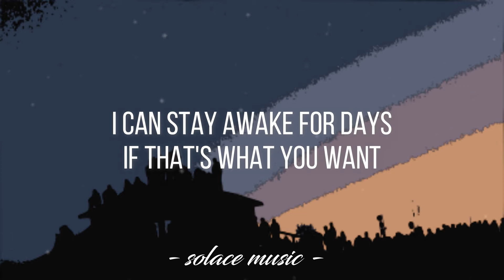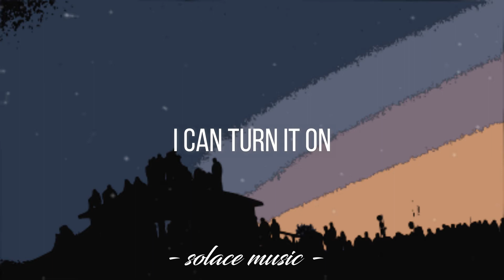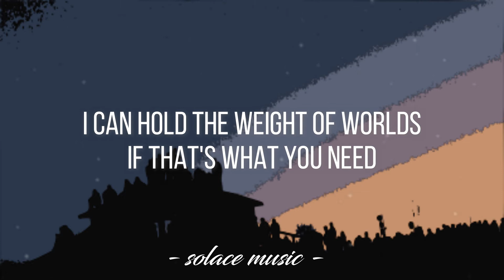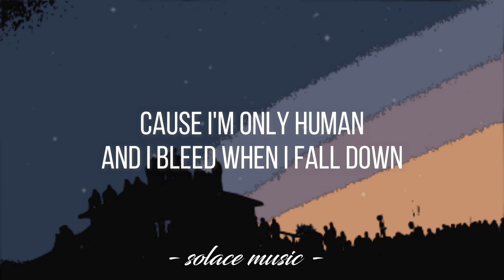Human - Christina Perri (Lyrics) 🎵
Lyrics video for "Human" by Christina Perri.

Become a better singer in only 30 days!

📜 Lyrics: "Human"

I can bite my tongue
I can stay awake for days
If that's what you want
Be your number one

I can fake a smile
I can force a laugh
I can dance and play the part
If that's what you ask
Give you all I am

And I bleed when I fall down
I'm only human
And I crash and I break down
Your words in my head, knives in my heart
You build me up and then I fall apart

I can turn it on
Be a good machine
I can hold the weight of worlds
If that's what you need
Be your everything

I'll get through it

Just a little human

I can take so much
'Til I've had enough